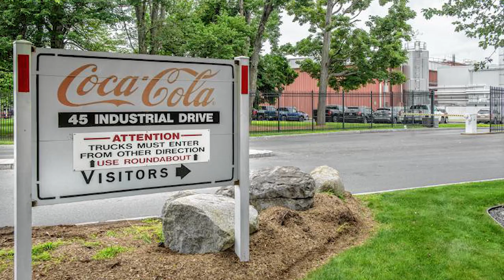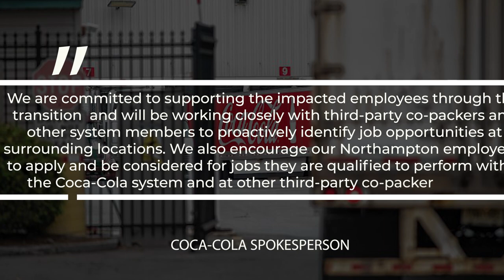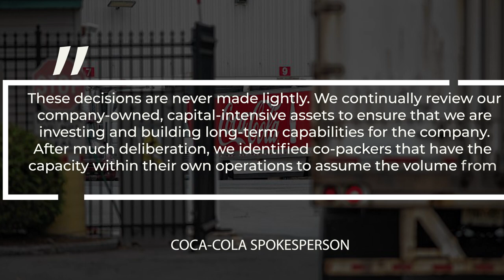Special Report | Coca-Cola Plant Closure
In August of 2021, Coca-Cola announced that it would be closing it’s bottling plant in Northampton. The facility is set to close in December of this year. The bottling plant is Northampton’s largest manufacturer, and is one of the top employers in the city, with over 300 people currently working there. Additionally, a large portion of the city’s water revenue comes from the plant. This is expected to result in Northampton residents and businesses seeing an increase of over 200% in water bills once Coca-Cola leaves. We spoke to city officials and others about the impact that the closure will have on the Northampton community.